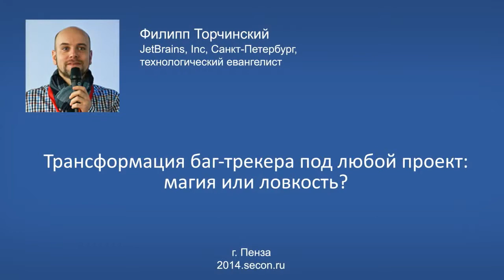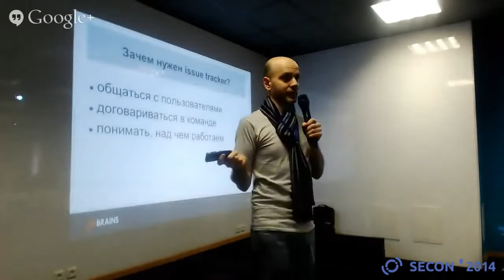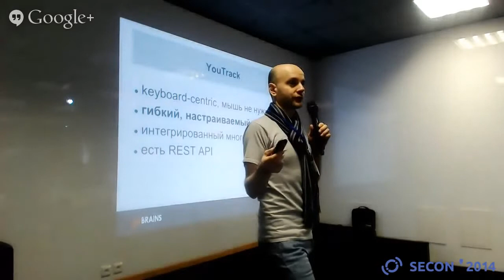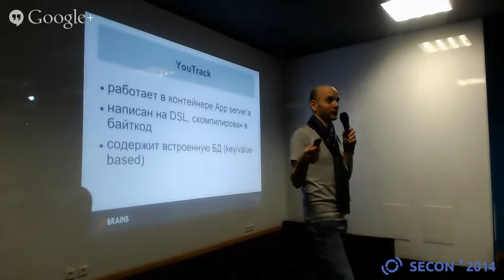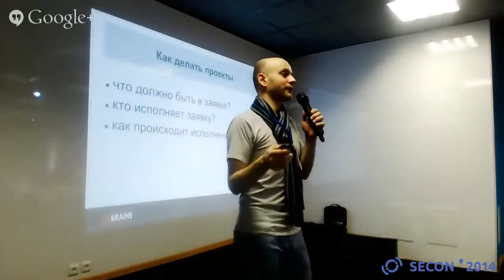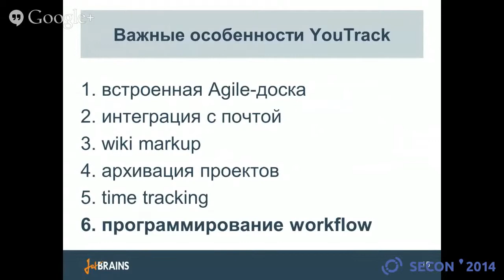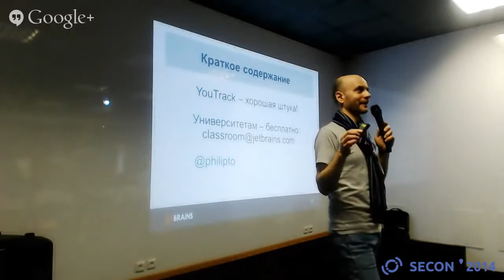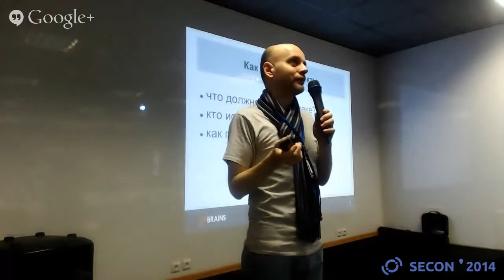SECON 2014 - Трансформация баг-трекера под любой проект: магия или ловкость? (Филипп Торчинский)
Трек: Управление
Докладчик: Филипп Торчинский (JetBrains, Inc., Санкт-Петербург, технологический евангелист)
Дата выступления: 14 марта 2014 года
Место выступления: Конференция разработчиков ПО г. Пензы SECON 2014 (Технопарк "Рамеев")

Суть доклада: Любая система трекинга заявок, будь то JIRA, Redmine или YouTrack, умеет решать более-менее одинаковые задачи. В постоянно меняющемся мире лучше выживают те организмы, которые умеют быстрее приспосабливаться. Гибкость YouTrack придают два его уникальных свойства: во-первых, все правила, количество, названия, и типы полей в любом проекте полностью настраиваются, во-вторых, механизм workflow позволяет выполнять широкий спектр действий по таймеру или изменению issue. В докладе будет показано, как приспособить YouTrack к практически любым проектам, сводимым к работе с задачами или заявками, причем не только в разработке программного обеспечения, но и в ЖКХ. Будет затронута и тема интеграции с системами непрерывной интеграции (CI), почтой и мессенджерами.